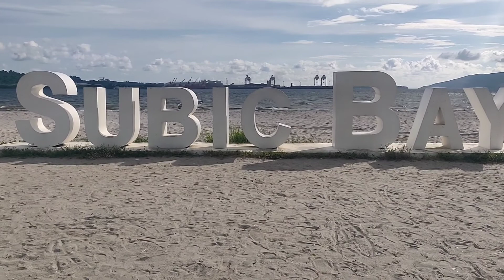Subic Bay & Ocean Adventure 🌊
in this video going see touristic places which are good & entertaining